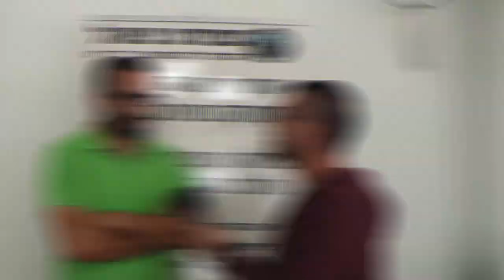ענאן עמאשה - שואוריל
בסיום כל קורס תקשורת במכללת ספורט פאנל, אנו יוצרים עבור התלמיד תיק עבודות ויזואלי עם כל מה שעבר במהלך הקורס וגם סרטון קצרצר עם ההיי לייטס שלו. גם אתם רוצים? כנסו לאתר שלנו